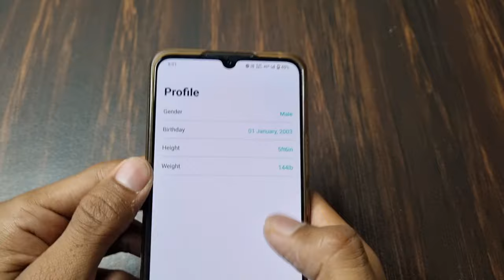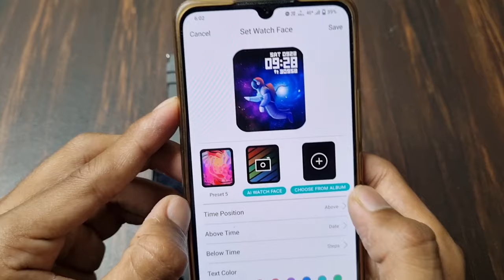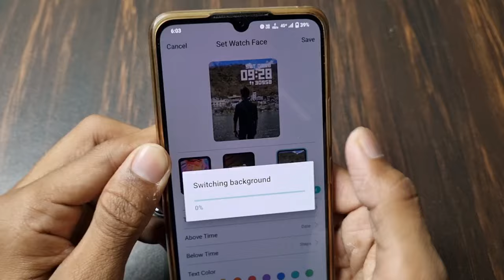Fire Boltt Smart Watch Me Apna Photo Kaise Lagaye | How To Set Your Wallpaper On Fire Boltt Watch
1) fire boltt smart watch me apna photo kaise lagaye
2) how to set your wallpaper on fire boltt smartwatch
3) how to set photo on fire boltt smartwatch
4) fire boltt smart watch me apni pic kaise lagaye
5) fire boltt watch me apni photo kaise lagaye